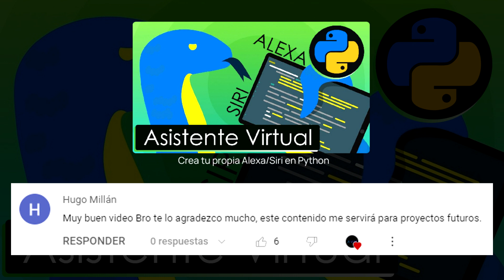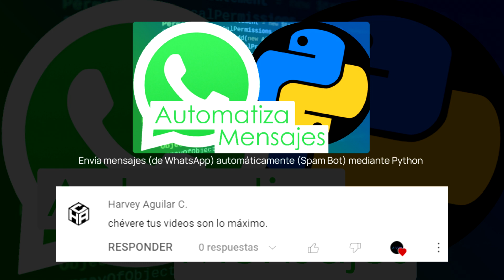ESPECIAL 2 AÑOS | AVM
Descripción:
Especial 2 años en Youtube, sigamos aprendiendo!